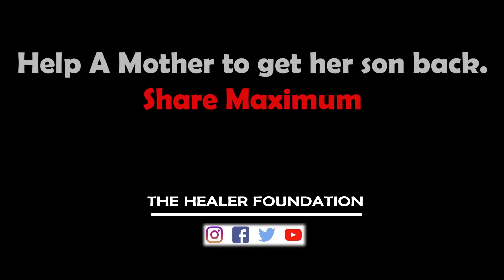WILL YOU BRING BACK MY SON ! | Sakthi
A video which will bring reality to you in its purest form
 If you want to bring light in someones life then